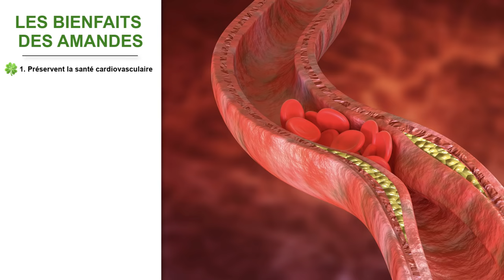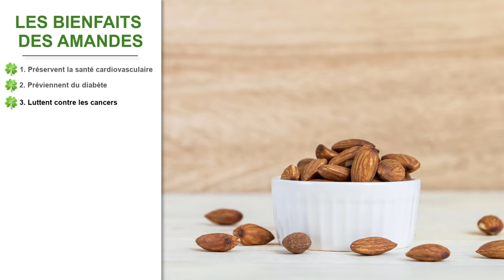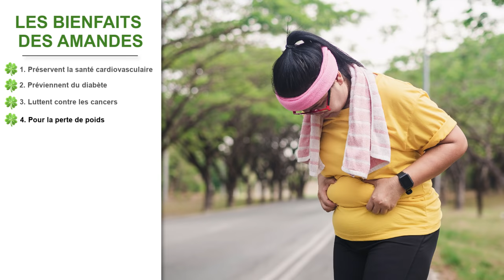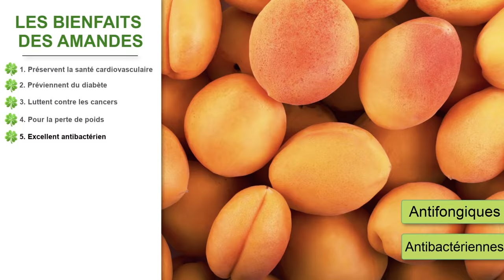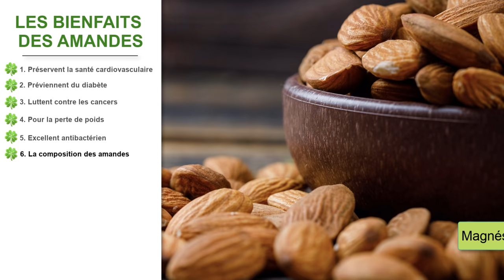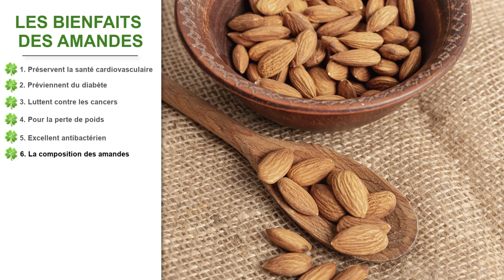AMANDES: LES BIENFAITS ET DANGERS CACHÉS POUR LA SANTÉ